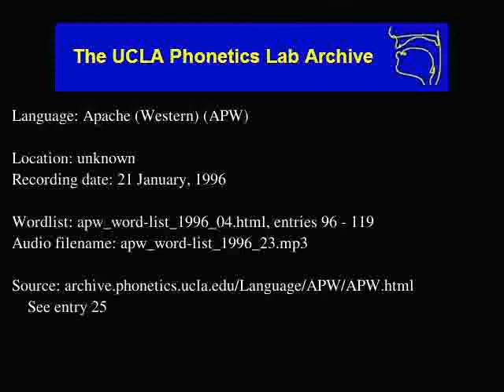Western Apache audio: apw_word-list_1996_23